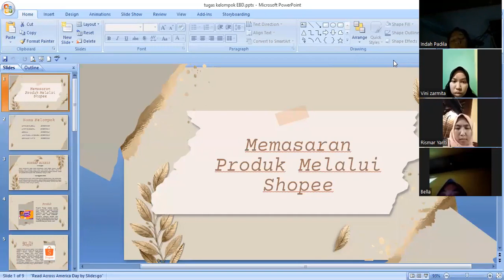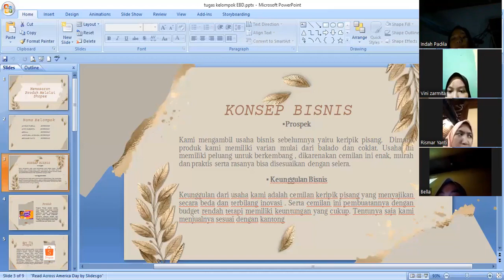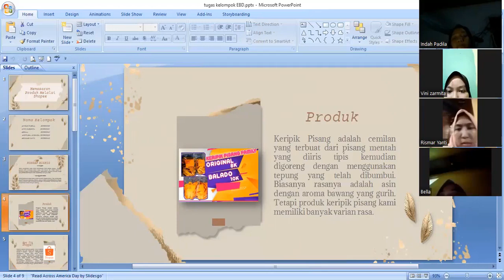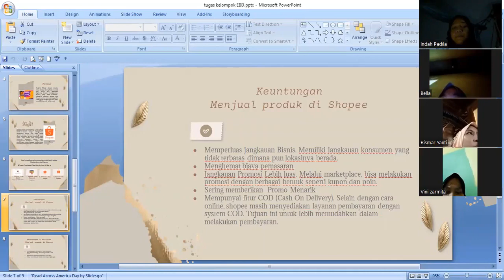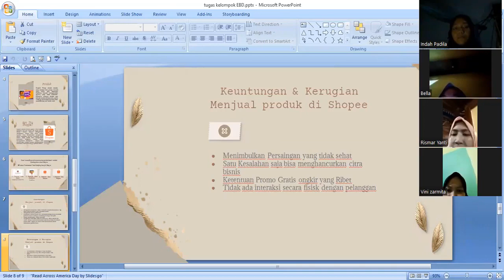Ekonomi Digital Baru Presentasi Analisis dan pengembangan bisnis digital